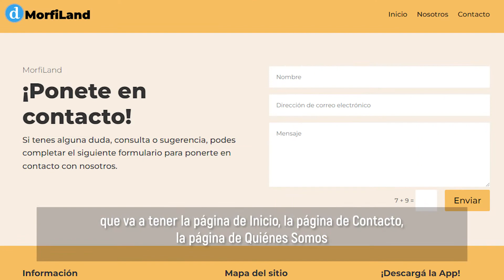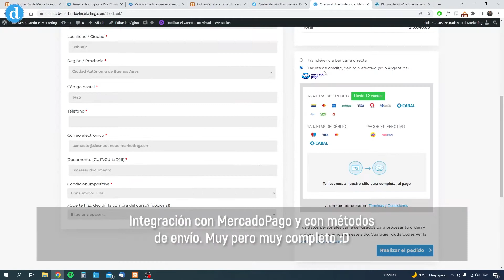Curso de Diseño Web con Wordpress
Después de 7 meses de grabación, estoy MUY feliz de poder presentarles este nuevo curso donde van a aprender a diseñar un sitio web y tienda online desde cero con Wordpress 💛

Sabemos que un sitio web es el pilar fundamental de una marca, y es un factor decisivo a la hora de ganar un cliente. La forma en la que los potenciales clientes perciben nuestra marca está dada en gran parte por lo que ven de nosotros en los puntos de contacto como redes sociales, publicidades, y por supuesto un sitio web.

En este curso vas a aprender a planificar una web con enfoque de marketing para que cumpla sus objetivos, a usar Wordpress con el tema Divi (premium e incluido), a crear sitios web y tiendas online con páginas de Inicio, Contacto, Nosotros, Carrito y Check out, y también a integrar los sitios con WhatsApp, Google Maps, Google Analytics y pixel de Facebook

Como si fuera poco, también les voy a enseñar a posicionar la web en Google y a optimizar su código para que cargue más rápido, además de enseñarte a protegerla de hackeos.

Me pone muy feliz presentarles este curso y espero que se sumen, recuerden que la modalidad es asincrónica así que acá no existe eso de conectarse al zoom, lo hacen cuando les quede más cómodo, y por supuesto incluye certificado de finalización 🙌🏻

¡Los espero en el aula virtual y a seguir marketeando!